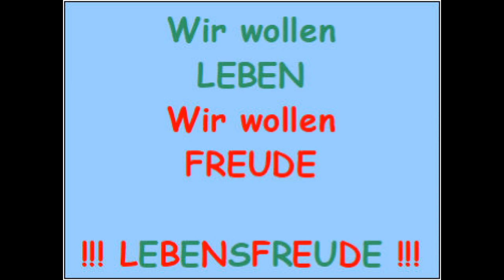08.05.2021 Kiel I Leben! Freude! LEBENSFREUDE!!!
Treffen zum gemeinsamen Frühstücken und gemeinsamen Tanzen im Hiroshimapark.
Tanzen nach dem Lied

vom Duo "Ziemlich Anders".